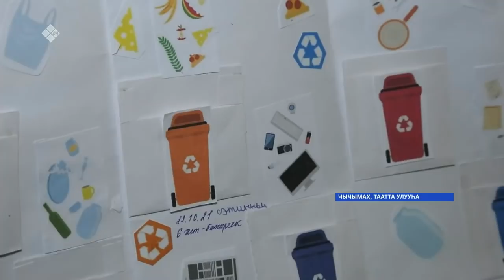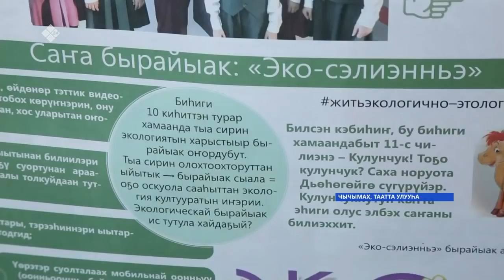«Саха сирэ» информационнай биэрии. Кулун тутар 18 күнэ 13:30ч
00:00 «Саха сирэ» информационнай биэрии:
00:36 Дойду бырабыыталыстыбата федеральнай бюджеттан 546 миллиард солкуобайы социальнай өйөбүллэргэ ыытары былаанныыр.
03:19 Арҕаа дойдулар санкциялара өрөспүүбүлүкэҕэ маай бырааһынньыктарын, үрүҥ тунах ыһыаҕы тэрийиигэ мэьэйдиэ суоҕа.
03.19 Билиҥҥи санкция кэмигэр бэйэ аһынан хааччыныы инники күөннэ тутуллар.
06:06 Дьааны улууһун  сыспай сиэллээхтэрэ Туймаада хочотугар уктэннилэр.